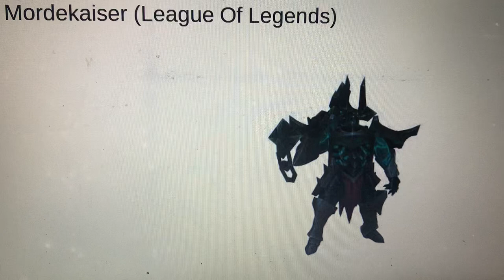What Makes This Villain Pure Evil In Roleplays (Part 85)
Name: Sahn Uzal AKA Mordekaiser

Kind Of Villain: Undead Tyrant

Moral Event Horizon: Conquering Many Empires

“Welcome To Oblivion!” - Mordekaiser Using His Realm Of Death Attack

Goals: Conquer The Mortal Realm

Voiced By: Fred Tatasciore

Enemies: Jinx, Seraphine, Amumu, Sona, El Jefe, Ezio Auditore, Altair Ibn La’Ahad, Jacob Frye, Evie Frye, Uzi Doorman, N, V, J, Cyn, Tessa, Sayori